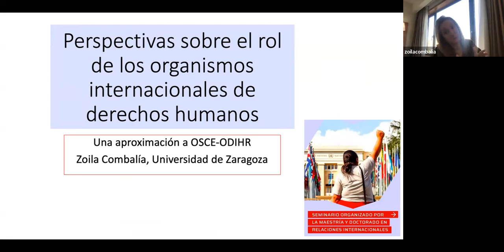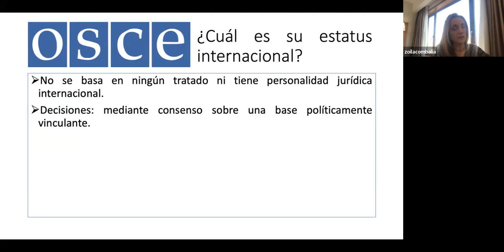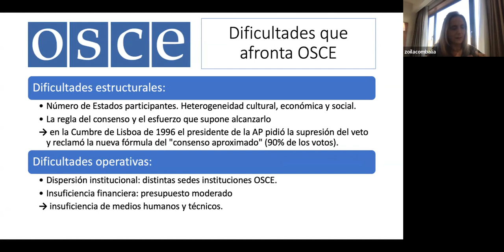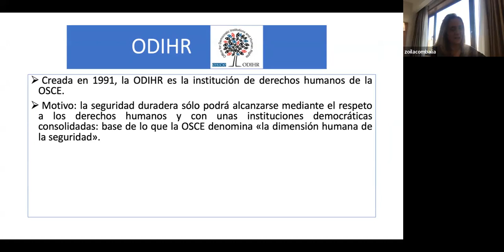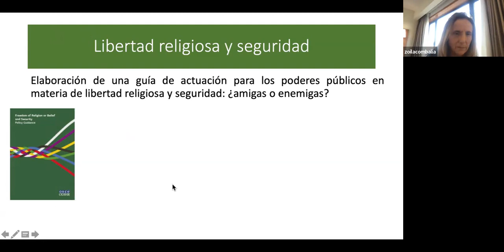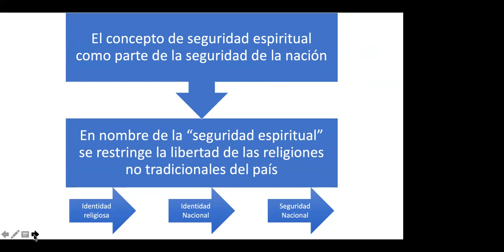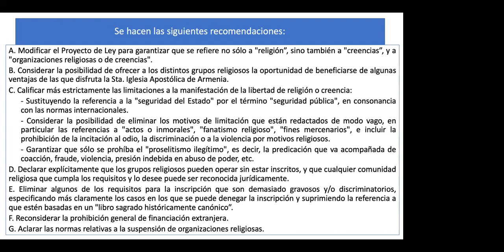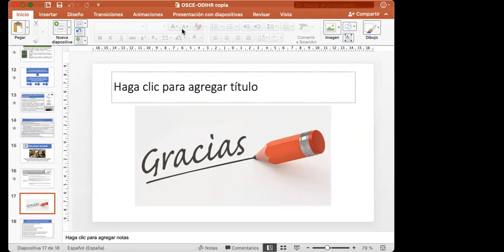El rol de los organismos internacionales de DDHH - Panel 2